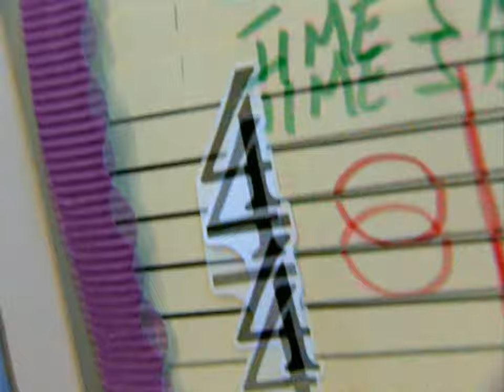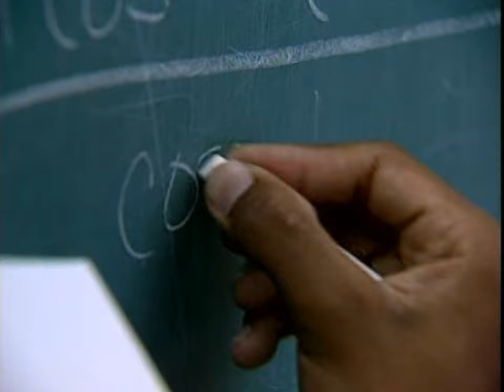Mariah Carey presenting ''Save The Music'' Foundation Program [HD]